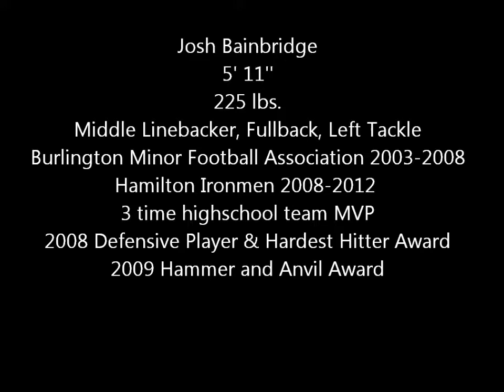Josh Bainbridge Football Highlight Tape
Sorry about some video quality, did the best I could. Let me know what you think.